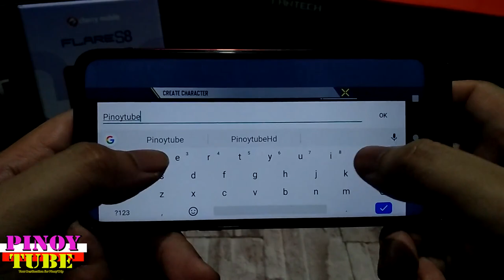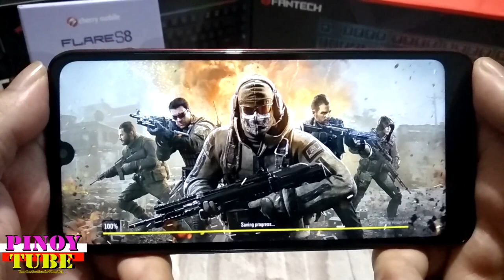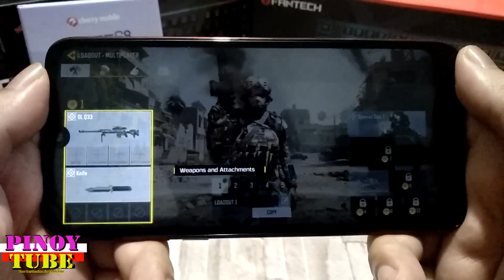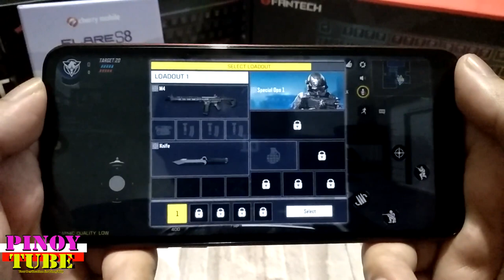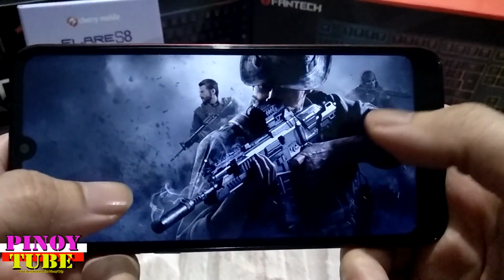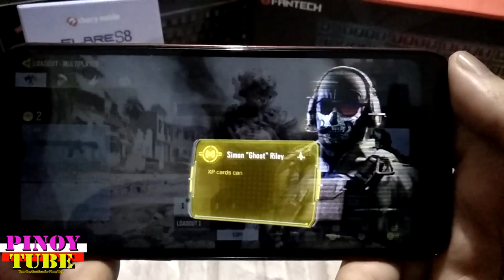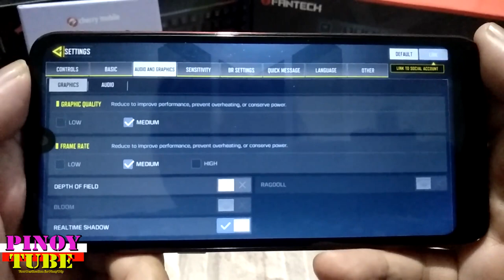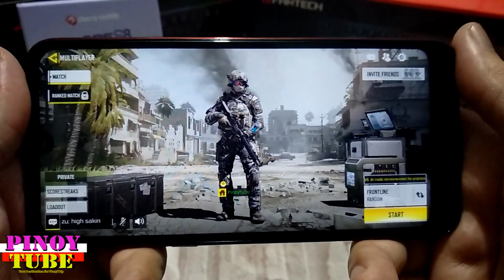Cherry Mobile Flare S8 Game Test Call of Duty Mobile (CODM) - Pinoytube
Take the heart-pounding, adrenaline-fueled action of Call of Duty® Mobile with you wherever you go. Play your way across multiple game modes as you engage in head-to-head battles through fan-favorite maps like Nuketown and Crash, all optimized for mobile.

Team up with your friends and play your way by using the UAV Recon or Predator Missile, or even customizing your own weapons as you engage in a head-to-head battle.

If you haven’t heard of Call of Duty® Mobile - Garena, that’s okay. You only need to know this game’s gonna blow your mind.